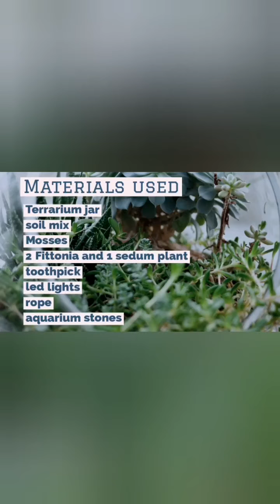ടെററിയം ഈസിയായി നിർമ്മിക്കാം||TERRARIUM||BEING EARTH & ENVIRONMENT SOCIETY||VISHNU USHA||BEES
Being Earth & Environment Society (BEES)  introducing artist Vishnu Usha's making video of Terrarium.